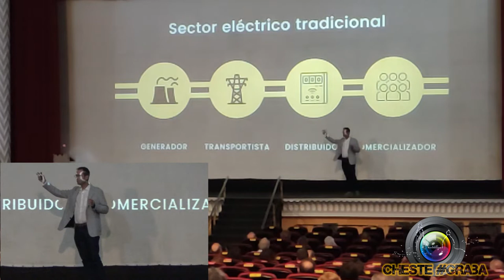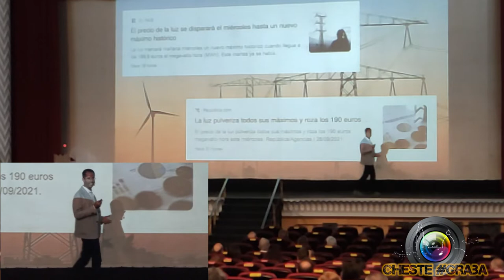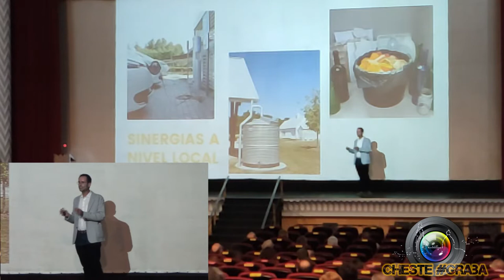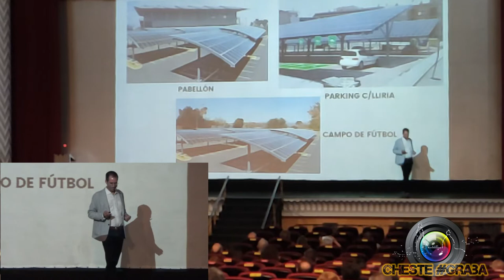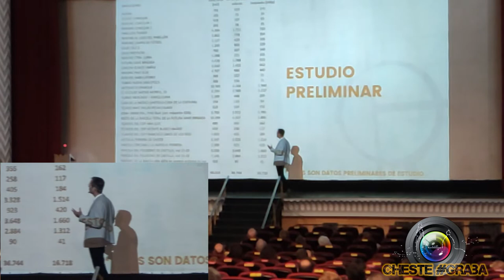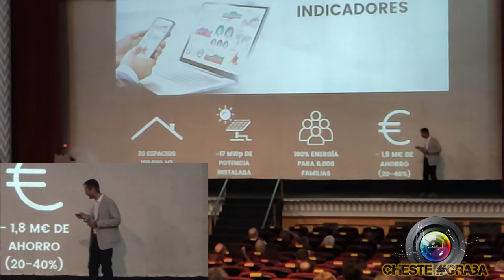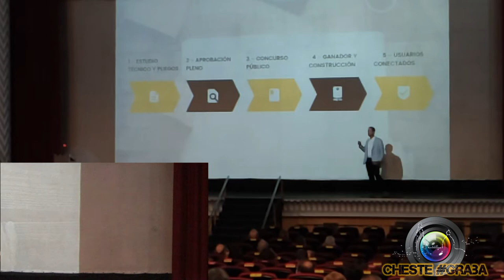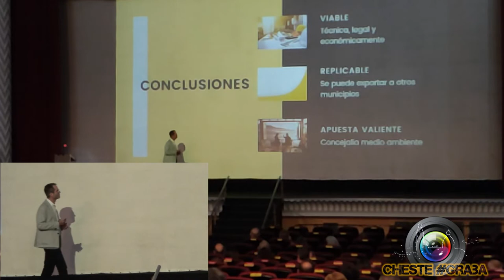Presentación Proyecto "Cheste Luz Verde"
Acto de presentación del proyecto "Cheste Luz  Verde" consistente en el aprovechamiento de vías e instalaciones en el casco urbano y polígonos de Cheste para la instalación de placas fotovoltaicas.